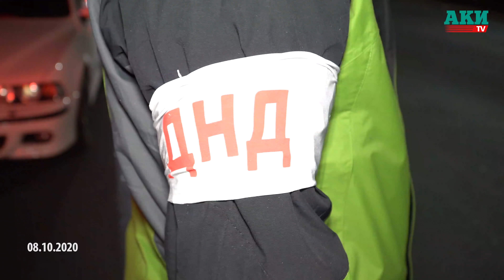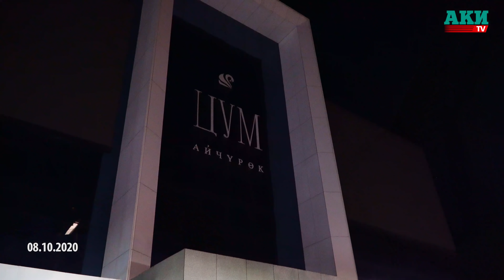Дружинники охраняют улицы Бишкека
Народные дружины вступили в дежурство в ночь с 7 на 8 октября.

Группы дружинников рассредоточились по городу. Они патрулируют перекрестки, защищают торговые и государственные объекты.